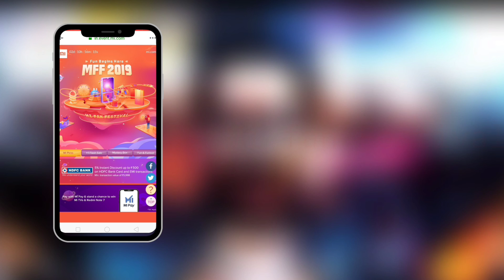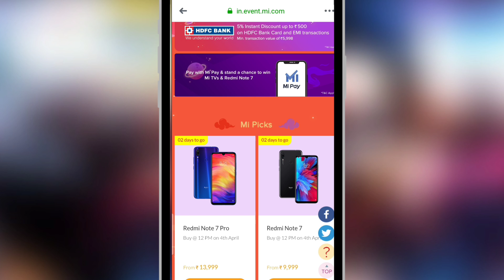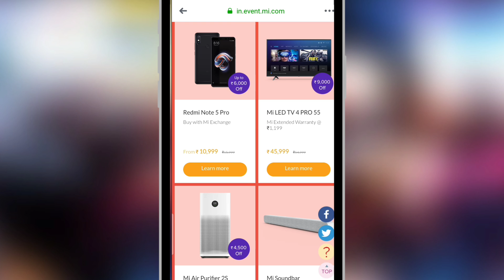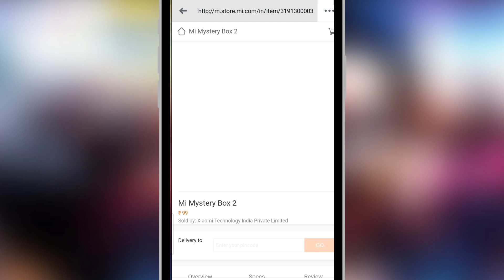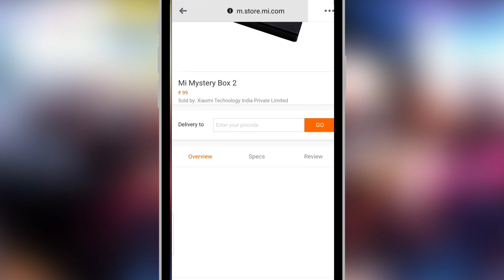Mi Fan Festival - Biggest Sale Best offers/ Redmi Note 7 Pro at just 1 RUPEES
TOPIC OF VIDEO- Best offers of Xiaomi MFF Sale

Link. Of Sale -

In this Video I Tell ABOUT best offers of Xiaomi sale

                              ABOUT CHANNEL
My Self Harshit tyagi  and this is a Technical Channel(H WORLD) Hair l Upload Weekly 2-3 Videos about technology, Unboxing,App Review, Smartphones Review,About Smartphones And Much More.

                                        H
                                   WORLD